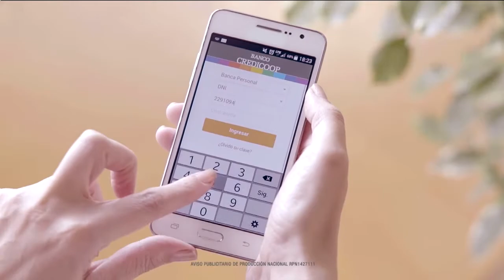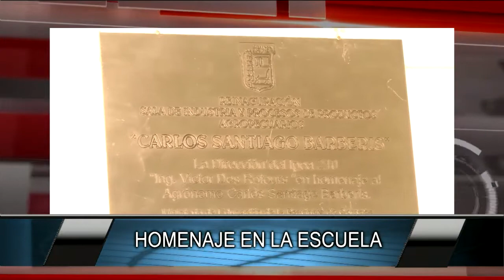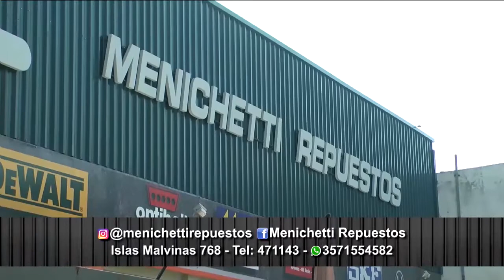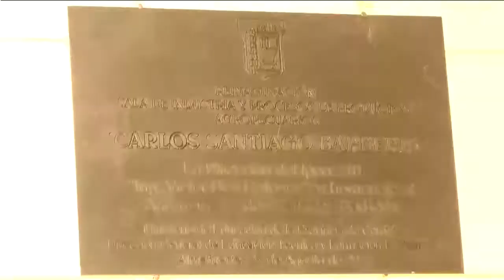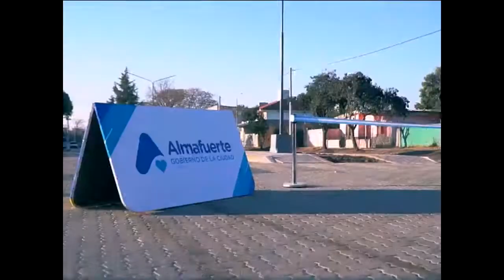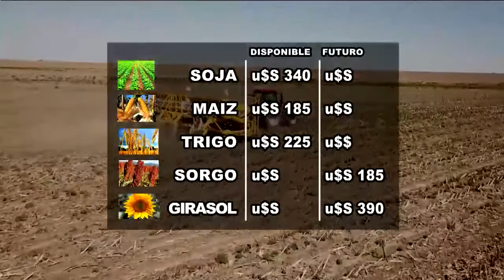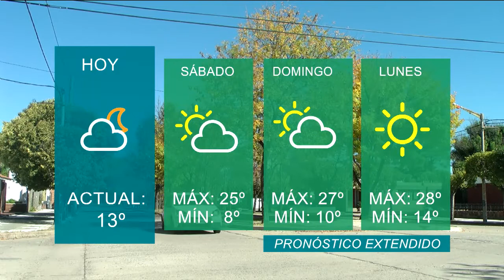30 Minutos Noticias 27 08 21